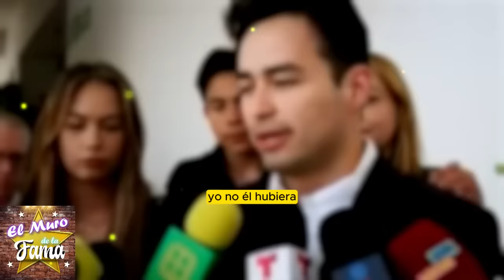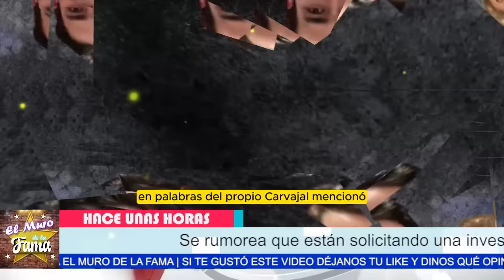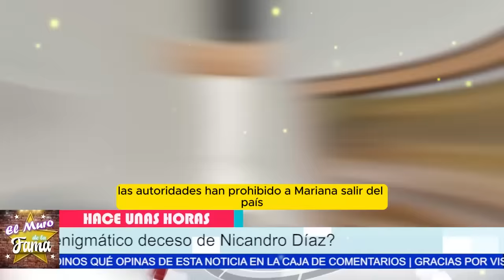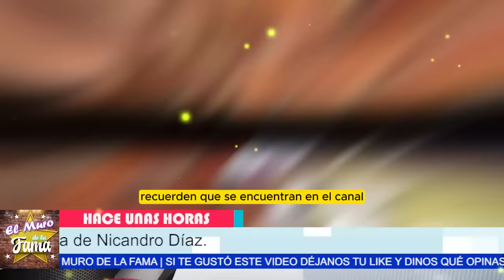🚨🤬"ELLA ES LA CULPABLE"Hijo de NIcardro Dias PIDE fuertemente q INVESTIGUEN A Mariana Robles💥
🚨🤬"ELLA ES LA CULPABLE"Hijo de NIcardro Dias PIDE fuertemente que se INVESTIGUE A LA NOVIA Mariana Robles💥

Piden JUSTICIA y su novia es la implicada

🚨 INVESTIGACIÓN EN CURSO: ¿Qué Pasó con NICANDRO DÍAZ? La Verdad Oculta

**Resumen del Video: Trágico Accidente de Nicandro Díaz - Misterios y Especulaciones**

En este vídeo, abordaremos el trágico accidente que ha conmocionado al mundo del espectáculo: la pérdida del aclamado productor Nicandro Díaz. Desde el inicio, se han tejido una serie de especulaciones y preguntas en torno a este suceso que ha dejado a todos consternados.

Nicandro Díaz, un reconocido productor de Televisa, perdió la vida en un grave accidente de motocicleta mientras disfrutaba de unas vacaciones en Cozumel. Acompañado por su pareja, Mariana Robles, el incidente ha suscitado sospechas y señalamientos hacia ella como posible implicada en el trágico suceso.

Las circunstancias exactas del accidente aún no están del todo claras. Se ha mencionado que un animal, ya sea un mapache u otro, cruzó repentinamente el camino de la motocicleta de Nicandro, lo que provocó la pérdida de control y el desenlace fatal. Sin embargo, los hijos de Nicandro no aceptan esta versión y han solicitado una exhaustiva investigación por parte de las autoridades.

La figura de Mariana Robles ha estado en el centro de la atención. A pesar de estar presente en el accidente, muchos han cuestionado su aparente falta de lesiones visibles al momento de su retorno a la Ciudad de México. Esto ha generado aún más interrogantes sobre su posible implicación en el incidente y ha llevado a las autoridades a restringir su salida del país mientras se lleva a cabo la investigación.

Durante la transmisión de un programa en YouTube, el periodista Jorge Carvajal reveló detalles adicionales sobre el caso, mencionando que Nicandro estuvo inconsciente en la escena del accidente durante aproximadamente 30 minutos antes de perder la vida a causa de un trauma. Además, uno de los hijos de Nicandro viajó a Cozumel para identificar el cuerpo y solicitar una investigación más profunda.

Las versiones de los eventos han sido inconsistentes, desde el tipo de vehículo involucrado hasta el animal que cruzó la carretera. Este panorama confuso ha llevado a considerar múltiples escenarios posibles, incluyendo la posibilidad de que Mariana, sin intención, haya contribuido de alguna manera al trágico desenlace.

En conclusión, el fallecimiento de Nicandro Díaz ha dejado una serie de interrogantes sin resolver y ha generado un profundo pesar en la industria del entretenimiento. El caso sigue siendo objeto de investigación, y estaremos atentos a cualquier desarrollo que arroje luz sobre esta trágica pérdida.

NUESTRA OPINIÓN AQUI en el muro de la fama  es que es importante dejar que las autoridades investiguen a fondo el incidente para llegar a una conclusión justa y esclarecer lo sucedido. La pérdida de Nicandro Díaz es una tragedia, y es comprensible que su familia busque respuestas y justicia. Sin embargo, también es importante recordar que las conclusiones deben basarse en pruebas concretas y no en especulaciones.

Nos vemos en la próxima ocasión en el Muro de la Fama.

¡ BIENVENIDOS ‼️
chisme no like, ventaneando, daniel bisogno, chisme no like hoy, de primera mano, productora 69, leticia calderon murio, leticia calderón, arguendetv, casados a primera vista, ventaneando hoy, el minuto que cambio mi destino, mira quien baila 2023, la isla 2023, enamorandonos usa en vivo, el gordo y la flaca, leticia calderon, vieira vidente, las estrellas bailan en hoy, emilio osorio, alejandro zuñiga, daniel bisogno enfermo, las estrellas bailan en hoy 2023, ventaneando hoy en vivo, minas de pasion, chismes, soledad mejia, mara patricia castañeda, el gallo de oro, arguendero, farandula, galilea abandona hoy por su hijo, nicola porcella, wendy guevara, chisme no like en vivo, angelica palacios, ediciones mendoza, niurka marcos, quien es la mascara 2023, exatlon all star 2023 en vivo hoy, exatlon all star 2023, bisogno enfermo, adamari lopez, la casa de los famosos mexico, chisme no like hoy en vivo, rocío sanchez azuara 2023, programa hoy, ventaneando en vivo del día de hoy, chiquis rivera, faranduleando, exatlon estados unidos 2023, sylvia pasquel, mayeli alonso, mira quien baila la revancha 2023, ventaneand